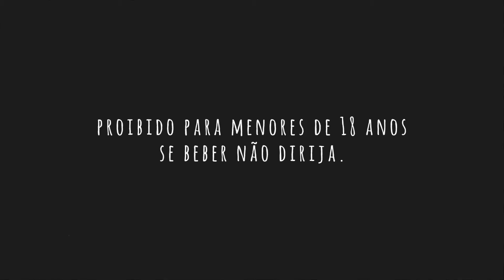CÔTE D' AZUR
Produtora :: Estúdio Fascínio
Direção :: Gabriel Damasceno
Produção :: Reinaldo Dias
Direção de Arte :: Jéssica de Freitas
Direção de Fotografia :: Ailton Barbosa
Ass. Direção :: Eduardo Martins
Consultoria de Drinques :: ProDrinks
Tradução :: Jussara de Freitas

COTÊ D' AZUR
- 50 ml vodka
- 20 ml Licor de curaçau blue
- 80 ml de água com gás
- 20 ml suco de limão

COTÊ D' AZUR
- 50 ml vodka
- 20 ml curaçau blue liqueur
- 80 ml sparkling water
- 20 ml lime juice